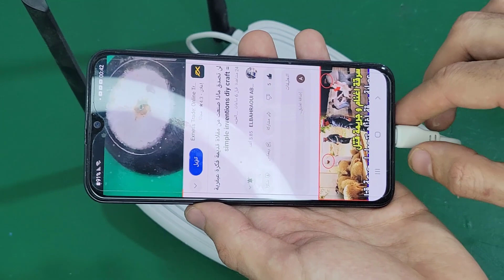طريقة الحصول على أنترنيث مجانية من راوتر tplink point d'accès +كشف الخدعة مجانا